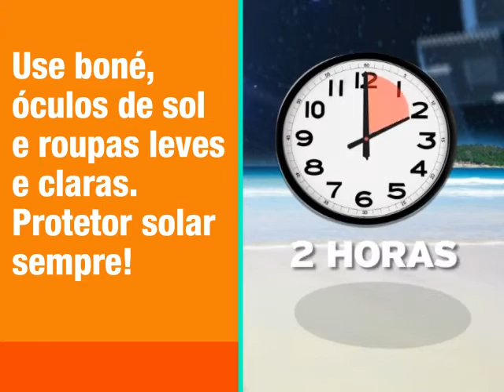DICAS_DE_OUTONO